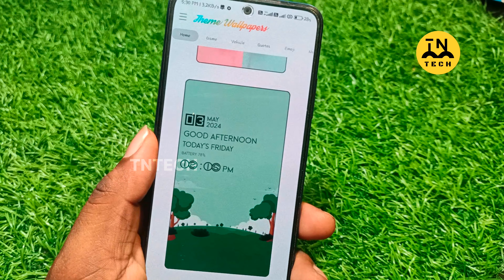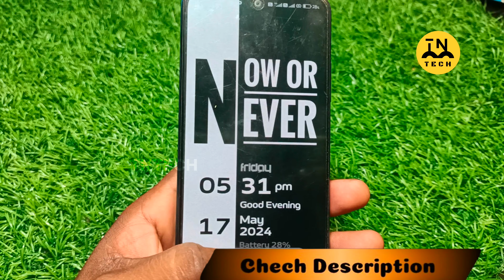Set Up கஸ்டமைஸ் Wallpapers any Android phones TNTech